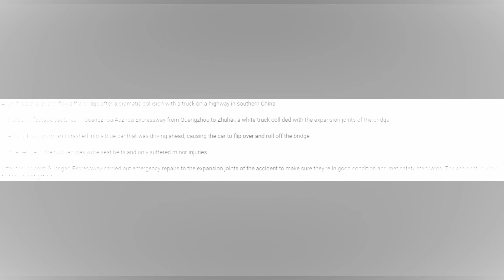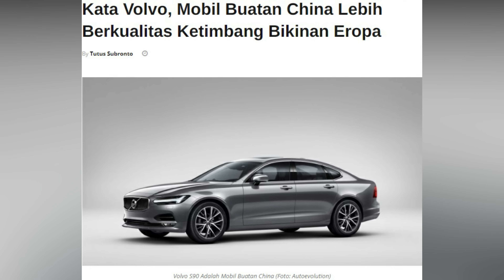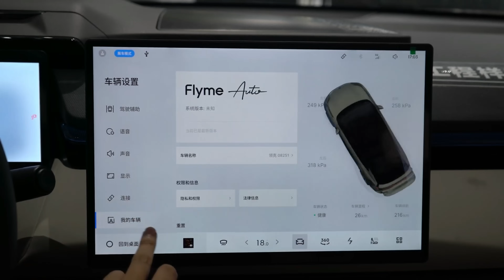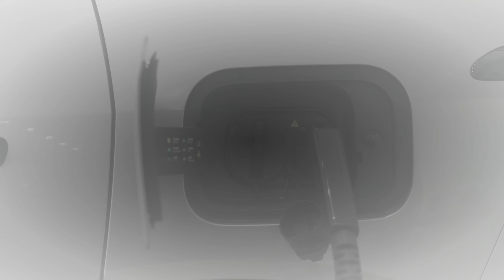IMMORTAL! MOBIL BARU CINA INI BISA MENUNDA MALAIKAT MAUT! TERLALU KUAT❗️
Pabrikan asal Cina kembali bikin heboh dunia, kali ini giliran Geely yang kedapatan mengalami kecelakaan fatal namun saking kuat dan berkualitasnya mobil Cina dari Geely ini semua penumpangnya selamat. Luar biasa. Adapun mobil Geely yang dimaksud adalah Geey Link & Co 08.

Lalu benarkah Geey Link & Co 08 aman dan memiliki tingkat kesalamatan yang tinggi?
Berapa harga Geey Link & Co 08?
Kapan Geey Link & Co 08 masuk dan dipasarkan di Indonesia?
Bagaimana dengan tampilan model desain eksterior, interior, fitur, mesin dan performa Geey Link & Co 08?
Bagaimana dengan spesifikasi lengkap Geey Link & Co 08?
Apa kelebihan dan kekurangan mobil Geey Link & Co 08? Apakah jauh lebih baik dari mobil Jepang?

Terima kasih.
Selamat menonton!

Segmen:
00:00 Intro
04:33 Geey Link & Co 08 - Desain & Dimensi
05:48 Geey Link & Co 08 - Interior & Fitur
07:19 Geey Link & Co 08 - Mesin Performa & Spesifikasi
08:39 Geey Link & Co 08 - Harga